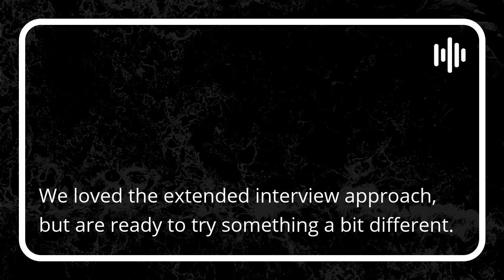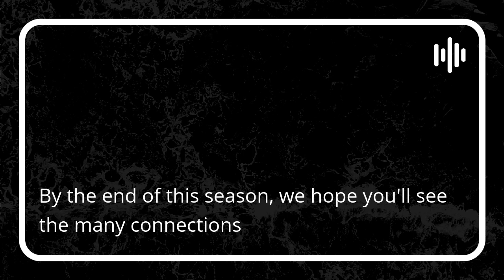Season 2 Trailer: Beyond Research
Join us for season 2 of Beyond Research, where we will explore the ripple effect that research is having on our society at large. In each episode, we will bring you the story, beyond the research and introduce you to Canada-based researchers and community leaders whose work are intersecting in unexpected ways. These researchers are not just experts in their fields, but gamechangers, attacking big problems by actively contributing to bodies of knowledge that have the potential to improve the future operations of entire industries, to support your community’s development, or to bring lasting improvements to your health and the healthcare system.